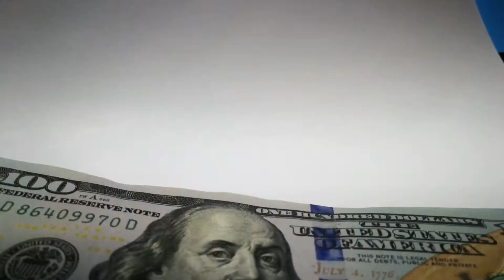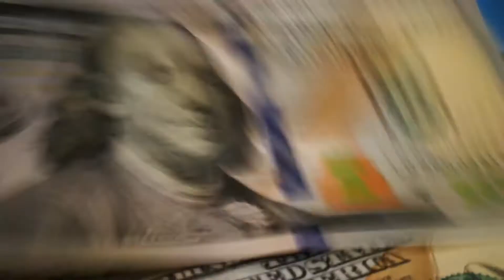यह तीन लोन एप हो गई है आरबीआई से रजिस्टर्ड अगर नहीं किया इनका भुगतान तो जल्द करेंगे कानूनी कार्यवाही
यह तीन लोन एप हो गई है आरबीआई से रजिस्टर्ड अगर नहीं किया इनका भुगतान तो जल्द करेंगे कानूनी कार्यवाही. instant personal loan. instant personal loan apps scam.